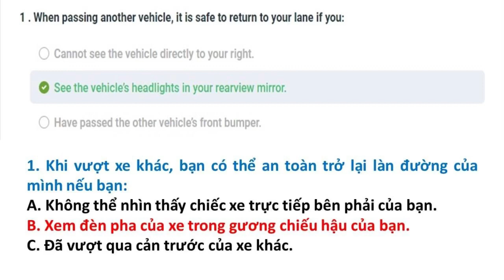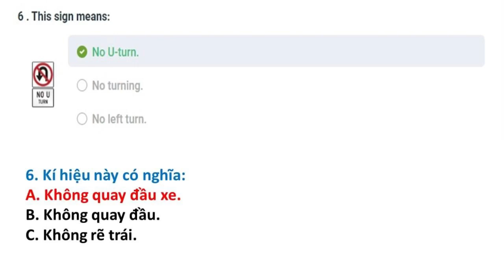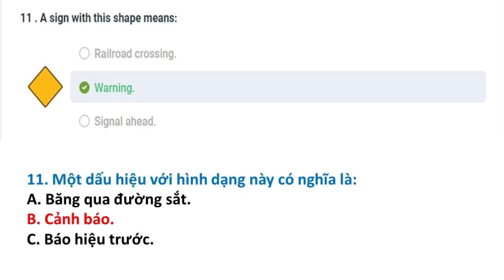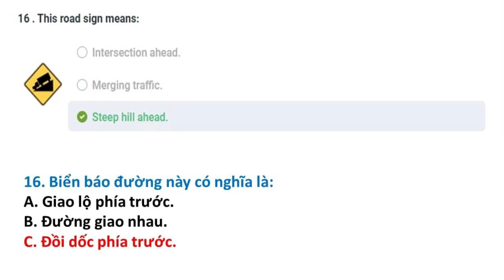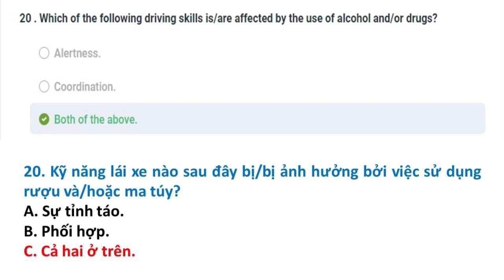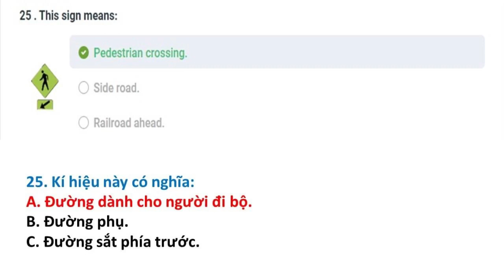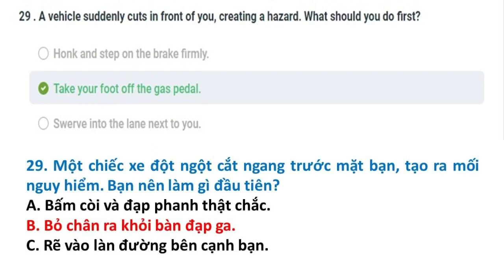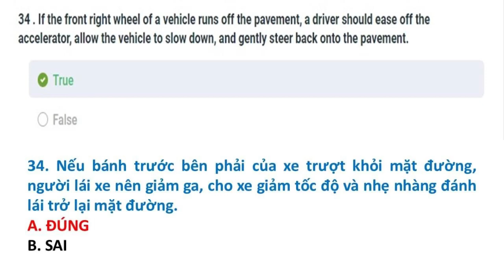Câu hỏi ôn tập lý thuyết lái xe tại Mỹ bang Illinois 2023 || DMV Illinois || Học Là Đậu || Đề số 11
Đề thi lái xe tại bang Illinois được Thắng tổng hợp từ DMV tại Illinois. Trọn bộ gồm 16 đề:

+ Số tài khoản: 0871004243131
+ Ngân hàng: Vietcombank
+ Chủ tài khoản: Phan Hoàn Thắng